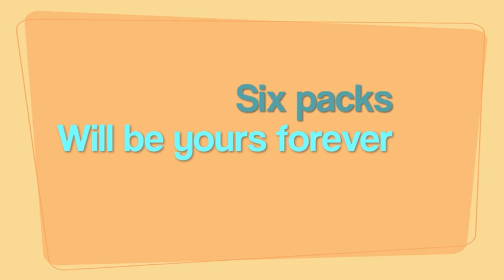FitBody #01: Introducing FitBody Boy plan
FitBody Facebook fan Page podcast